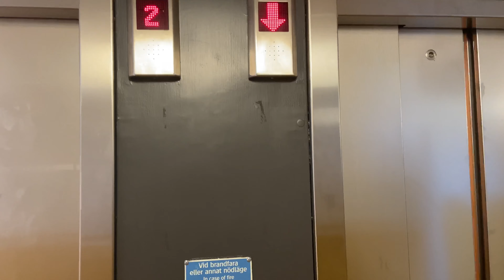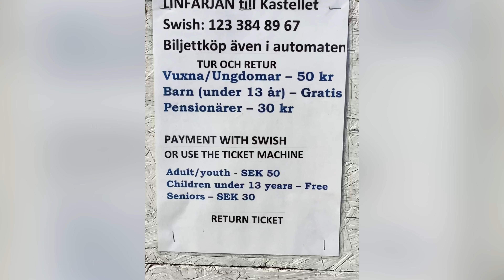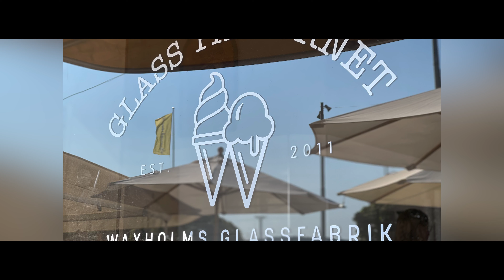Summer in Sweden | Journey to Vaxholm Fortress Museum | Archipelago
In this video I share interesting things about living in Sweden.

Be it best places to visit, how to adapt to sweden, living in Sweden, getting a job, just ask me in the comment session.